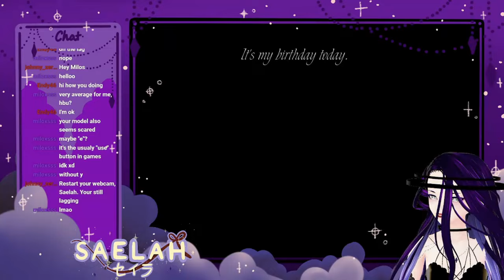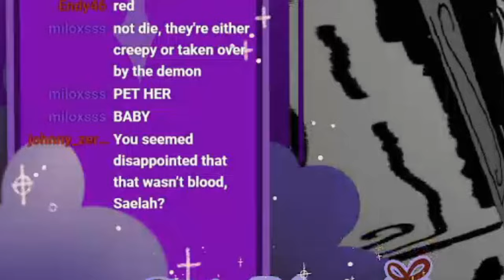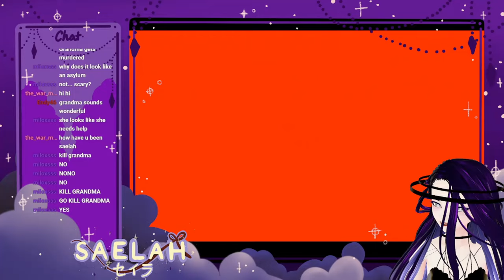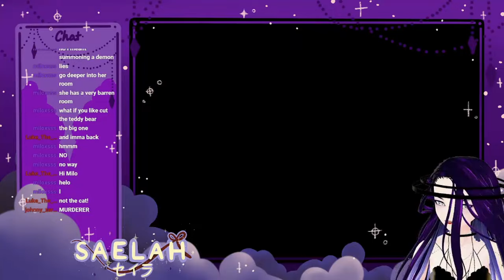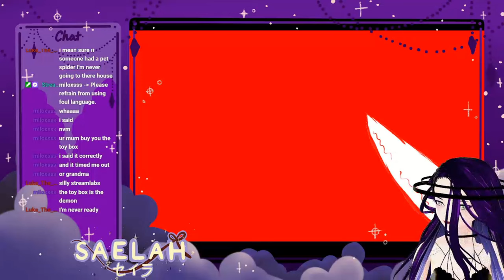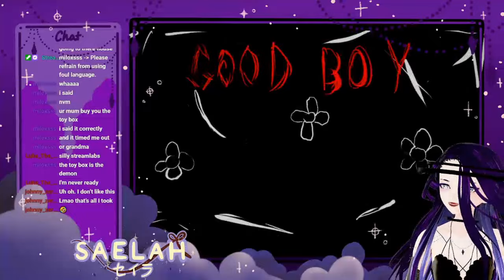Itch.io Horror Games pt.2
Am I a gud boi?
I really really really liked playing this indie game "good boy" from itch.io! The 3D scribble art style/visual was so unique and cool! It was also luckily not too scary and hard to play lol
Hope you enjoy this pt. 2 of my itch.io stream~
⋆┈┈｡ﾟ❃ུ۪ ❀ུ۪ ❁ུ۪ ❃ུ۪ ❀ུ۪ ﾟ｡┈┈⋆
Credits to:
Table + Pink Snacks from Nikki_GZ on twt
Klee Plush from strawbrryjam_vt on twt
Juice box from vanillateaer on twt
Stinger by BlazarTiramisu on twt
(I am my own mama ( ´ ▽ ` ) haha)
⋆┈┈｡ﾟ❃ུ۪ ❀ུ۪ ❁ུ۪ ❃ུ۪ ❀ུ۪ ﾟ｡┈┈⋆
Programs Used + Equipment:
Medibang to make thumbnail
Hitfilm Express to edit video
Vroid Studios to make myself (my model)
VSeeFace to track myself

NexiGo 2021 AutoFocus 1080p Webcam
Fifine K678 USB Microphone
⋆┈┈｡ﾟ❃ུ۪ ❀ུ۪ ❁ུ۪ ❃ུ۪ ❀ུ۪ ﾟ｡┈┈⋆
About Me
Hellooo, I am a recently deceased princess who got the chance to be isekai'd  to earth as a mage. Earth doesn't seem to really use magic so I spend my days in my little realm cooking, baking, drawing, reading manga and streaming! I play games ranging from Genshin Impact to Minecraft to Devour~
I usually stream on Fridays and Saturdays on twitch, to check my schedule, please check out my twitch or twitter (ﾉ´ヮ`)ﾉ*: ･ﾟ
⋆┈┈｡ﾟ❃ུ۪ ❀ུ۪ ❁ུ۪ ❃ུ۪ ❀ུ۪ ﾟ｡┈┈⋆
Clipped from "Itch.io Horror Games" stream on Nov 6, 2021